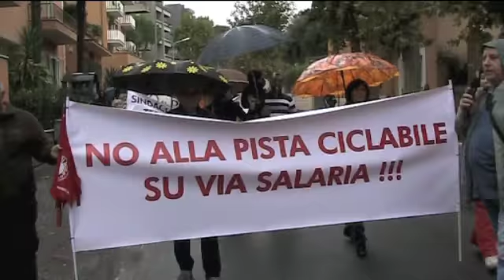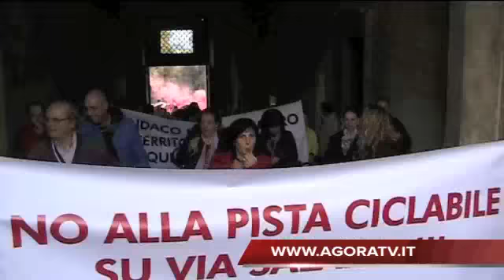Monterotondo - Protesta contro la pista ciclo-pedonale